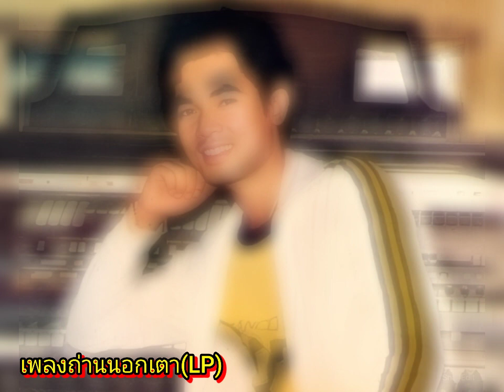เพลงถ่านนอกเตา(LP)-ยอดรัก สลักใจ